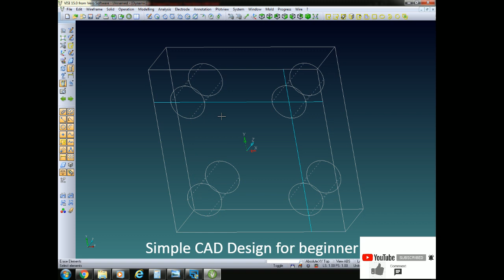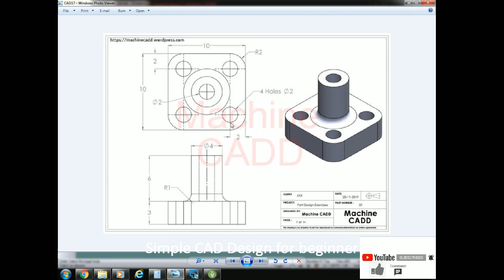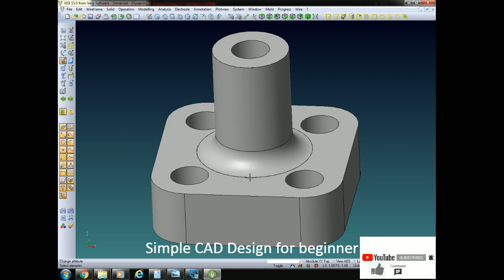CAD very simple 3D modeling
CAD DESIGN FOR BEGINNER
Learn CAD using VERO